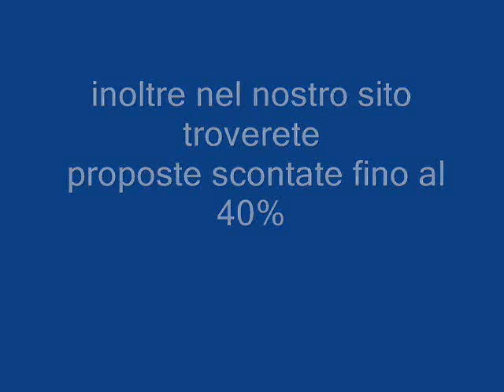Ranyatavi Thailandia Phuket Galadriel viaggi Pieve di Soligo 04381796937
La Thailandia è un luogo incantato dove natura, storia e leggenda si uniscono in un paesaggio magico capace di suscitare emozioni travolgenti. Un angolo di paradiso in cui il silenzio dei templi e la spiritualità di antiche civiltà si fondono con le incomparabili bellezze di una natura selvaggia. Un viaggio senza tempo alla scoperta di un paese dalle mille meraviglie!